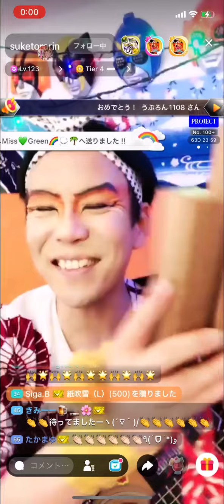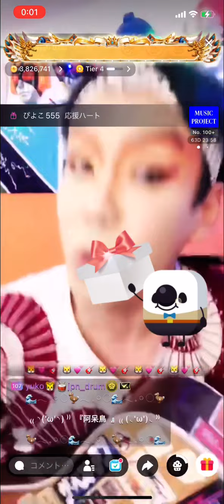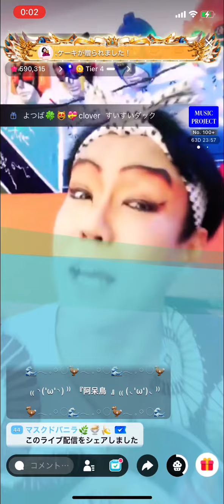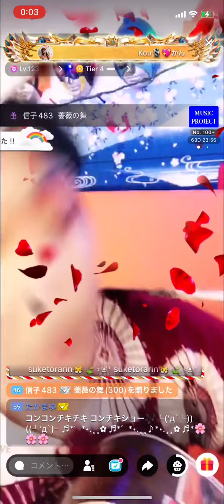お座敷！助さん！kabuki！「阿呆鳥」